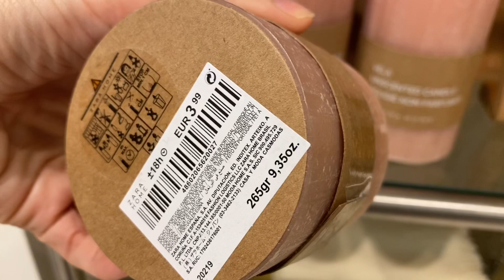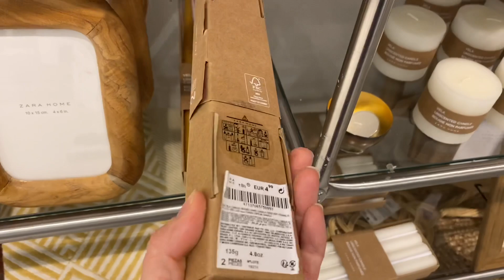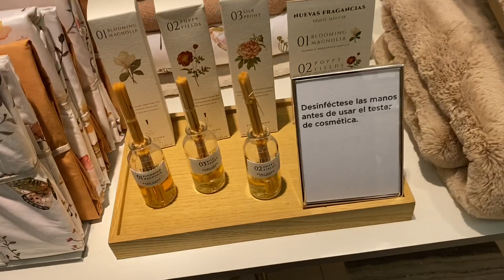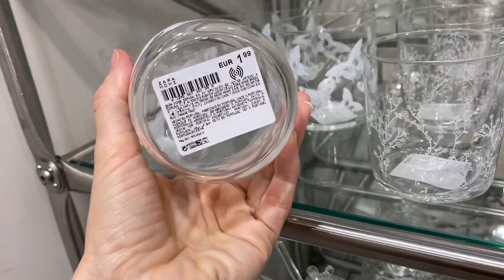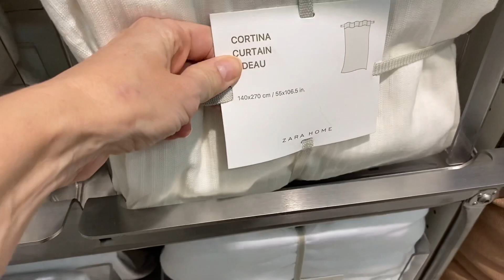NOVEDADES ZARA HOME OTOÑO INVIERNO 2020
Nayade !